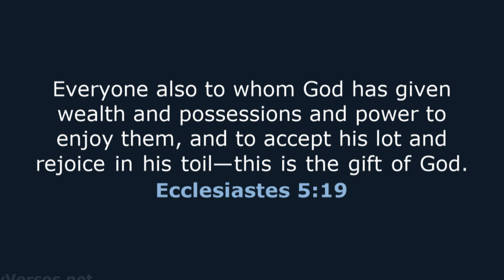THE ABUNDANCE OF GOD | The Biblical Evidence that God wants You to Live in Abundance | EP 51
Part 51 of the Series : HOW TO LIVE IN THE ABUNDANCE OF GOD , by Rev. Michael Masambu